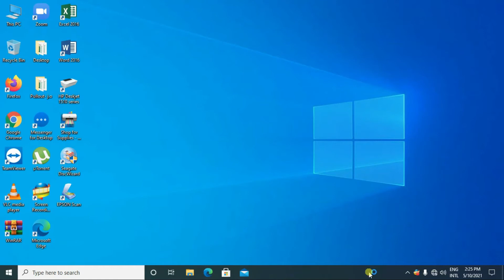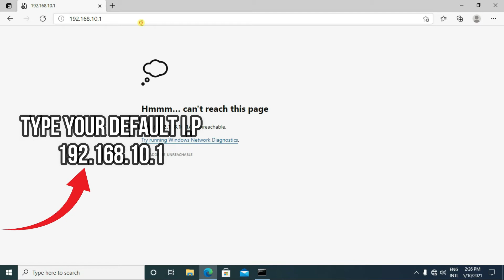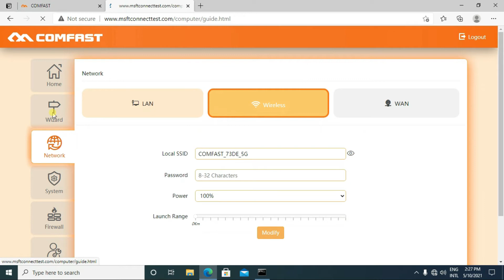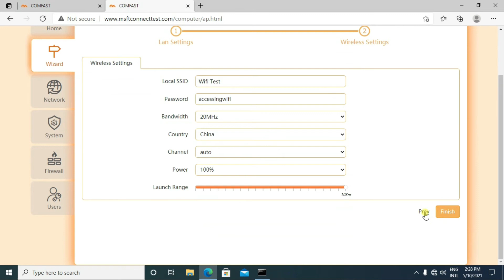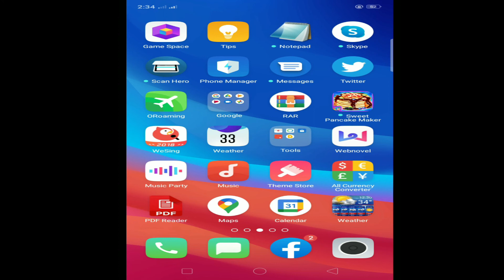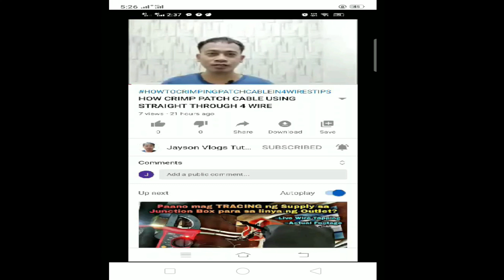CONFIGURATION OF COMFAST CPE ACCESS POINT MODE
This Video I would like to share with you HOW TO SETUP AND CONFIGURE YOUR COMFAST CPE ACCESS POINT MODE TIPS AND GUIDE.
MODEL: CF-317A
               CF-E319A